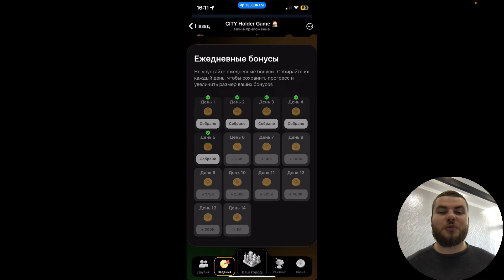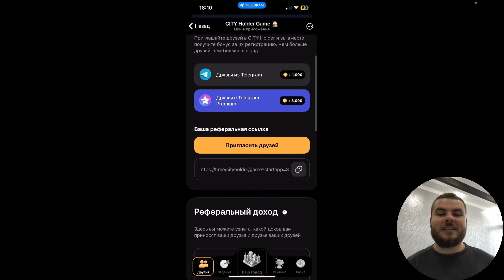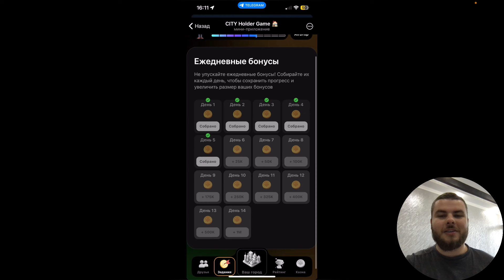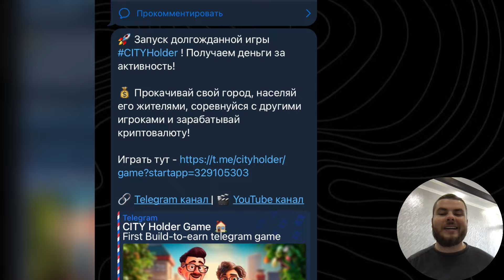City Holder: прокачка, быстрый старт, читы, лайфхаки, как вывести деньги и когда листинг?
🧩 Новости City Holder и все о крипте у меня в телеграме

Полная инструкция Сити Холдер:
00:00 Почему City Holder?
00:19 Регистрация
00:38 Быстрый старт
00:52 Карты дохода
01:25 Прокачка
01:58 Реферальная система
02:21 Читы для iPhone
02:52 Выводы